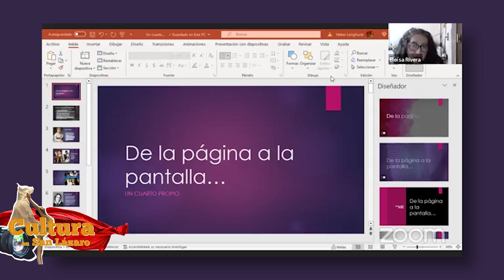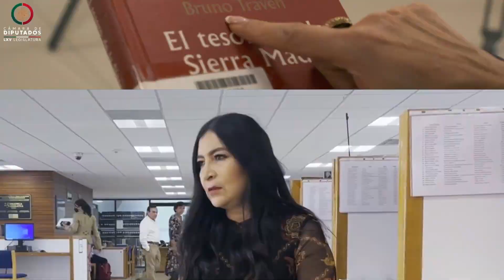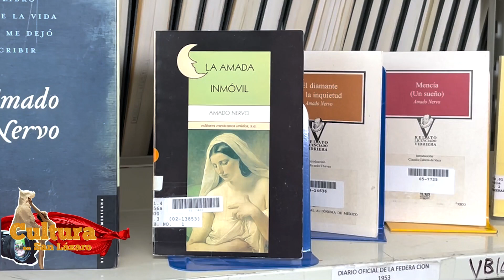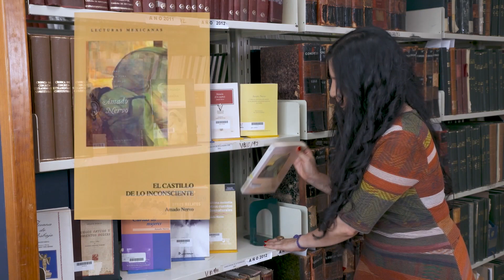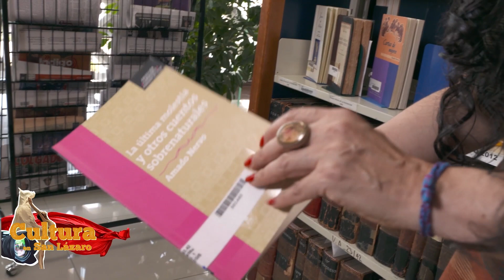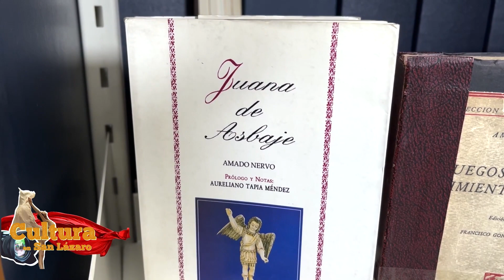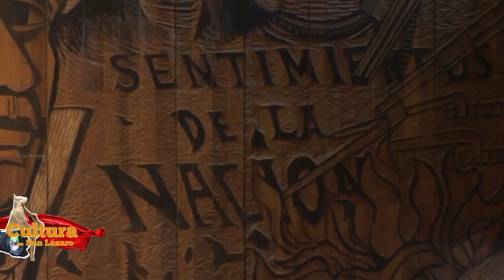Cultura en San Lázaro 2023 Semana 17 del 29 de mayo al 02 de junio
La Cámara de Diputados tiene una amplia agenda de manifestaciones culturales alternas a los estrictamente legislativos, organizados por medio del Espacio Cultural San Lázaro y la Comisión de Cultura y Cinematografía.

Cultura en San Lázaro forma parte de la Dirección General Editorial e Imagen Legislativa de la Coordinación de Comunicación Social. Tiene como objetivo difundir todas las actividades culturales que se llevan a cabo dentro del Palacio Legislativo, como son: exposiciones, conciertos, presentaciones de libros, obras de teatro, lecturas dramatizadas, entre otros.

Eventos esta semana:
- Presentación del libro  “Un recuento parcial de los incendios”
- Proyección del documental “No tuvo tiempo, la hurbanistoria de Rockdrigo”
- Invitación a cursos abiertos a la ciudadanía
- Miércoles cultural “Cuarteto de Jazz Mexicano”
- Sección Nuestra Recomendación – Amado Nervo
- Sección Los Símbolos de la Cámara – Mural “México a través de sus constituciones”